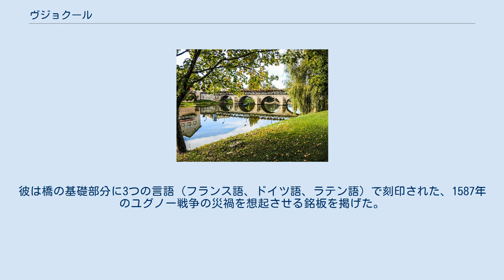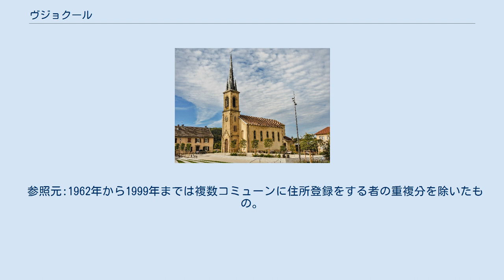ヴジョクール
ヴジョクール （Voujeaucourt）は、フランス、ブルゴーニュ＝フランシュ＝コンテ地域圏、ドゥー県のコミューン。
地元方言では地名をVouedjacouëという。
 バヴァンの手前にある。
モンベリアルから9km、ベルフォールから30km、ブザンソンから70km離れている。
 ヴジョクールは、歴史的にモンベリアル伯領の一部であった。
モンベリアル伯領は1793年にフランスに併合されている。
 ドゥー川に架かる税関橋はコミューンの中心部にあり、1467年に建設されたものである。
橋は全ての戦争でひどく傷めつけられ、6度にわたって部分的に破壊されている。
1589年4月、モンベリアル伯フレデリックによって再建された。
彼は橋の基礎部分に3つの言語（フランス語、ドイツ語、ラテン語）で刻印された、1587年のユグノー戦争の災禍を想起させる銘板を掲げた。
 17世紀には、この橋はフランシュ＝コンテ公領とモンベリアル伯領の間のドゥー川を渡る唯一の道だった。
橋のアーチは良い状態で保存されている。
現在の幅は、最初に建てられた際の幅とほぼ同じである。
歩道に石が敷かれたのはもちろんだが、1mのコンクリートも付け足された。
伝説によると、1497年頃のクリスマスイヴの夜、橋の隣で腹を裂かれたシカが見つかった。
それ以来、ヴジョクール住民はシカとトリップを幸運の印とみなしている。
 コミューンには2つの教会がある。
ルター派の改革派教会は1833年に発足し、モンベリアル地方では独特の楕円形をしている。
カトリックのサン・ミシェル教会は1867年に奉献された。
クワイヤにある等身大のキリスト磔刑像は圧倒的である。
この木製の彫刻は、1725年の火事で破壊されたノートル・ダム・ド・ベルシャン修道院からもたらされた。
1999年までEHESS/Cassini、2006年以降INSEE。